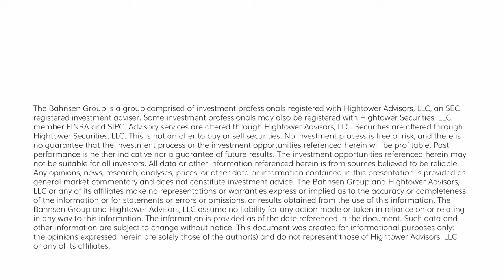The DC Today - Monday, December 4, 2023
The U.S. dollar was up against almost all currencies, in some cases substantially, from the middle of the year through the end of October.